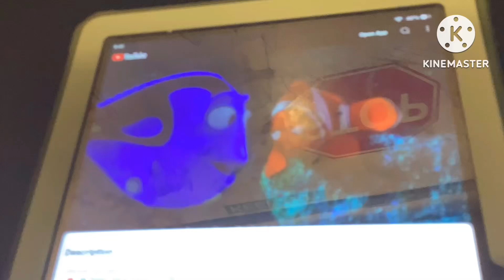Just Keep Swimming! Sparta Led Tour Remix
2023
Jan 31